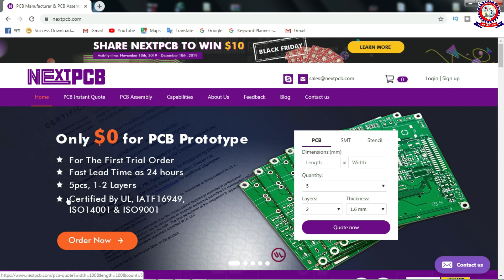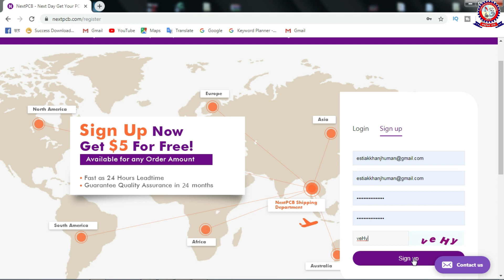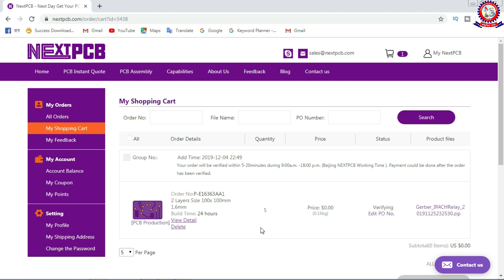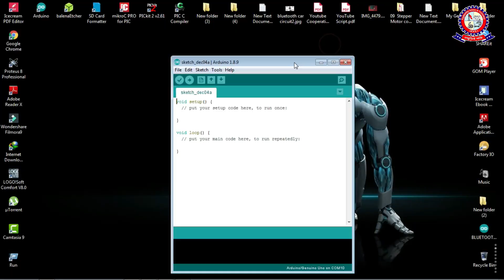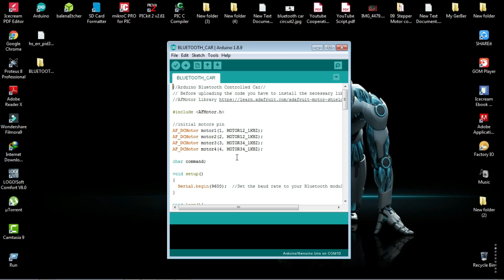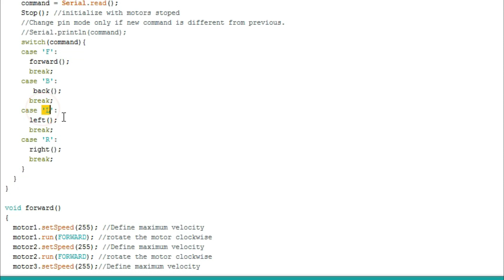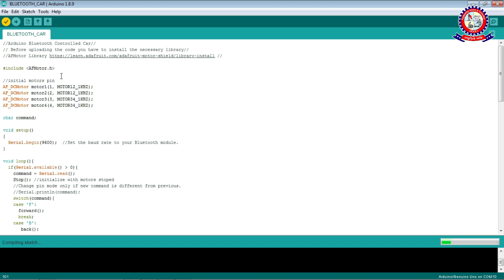Easily Make DIY 4 Wheel Bluetooth Control Robotics Car NEXTPCB.COM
✅ $0 first trial order for PCB prototype
✅ Only $28 for 4-layer PCB
15 years experience with UL&ISO9001 Certified to ensure the PCB quality of your project

NextPCB has a worldwide shipment service and is fast as 24 hours lead time.They have One-on-one sales assistance. Also，their professional salesman will track everything about your order, if there's an issue about your order, they will contact you and deal with it soon.

Hello Friends, in this video i will show How To Make a Bluetooth Controlled Arduino Car. its really simple and easy to make.

DC Power Switch :
Note: You have to install the AF Motor Library before uploading the code.